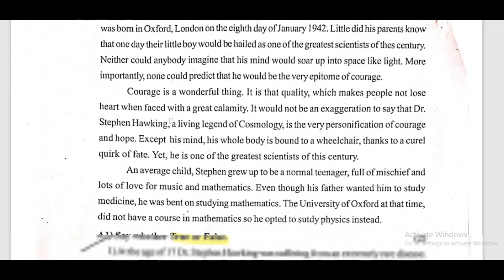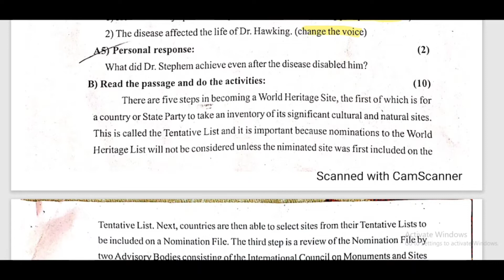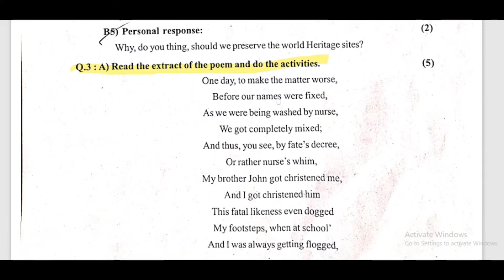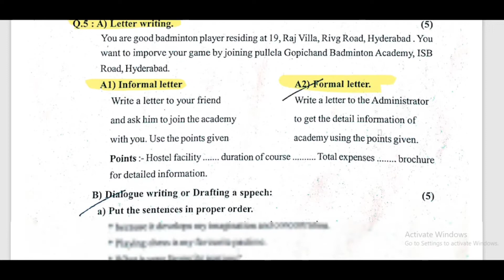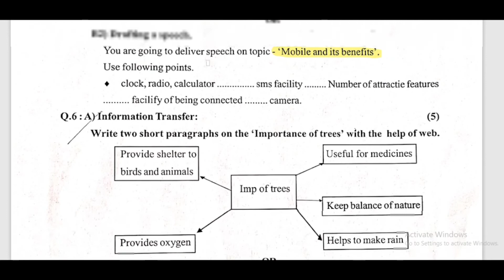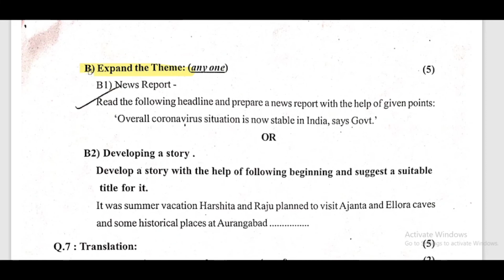10 th Class Semi English Demo Mid term Question paper | नमुना प्रश्न पत्रिका वर्ग दहावी